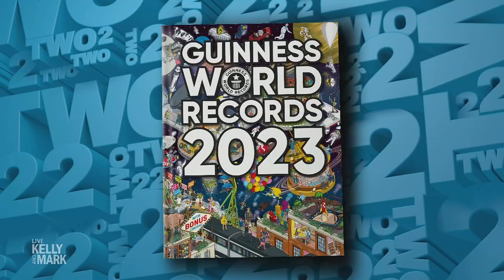Kelly and Mark Attempt Sweater Guinness World Record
Kelly and Mark attempt to break the Guinness World Record for the most sweaters put on by a team of two.